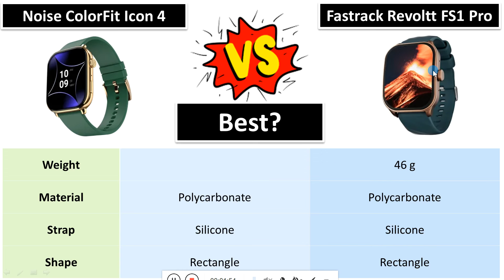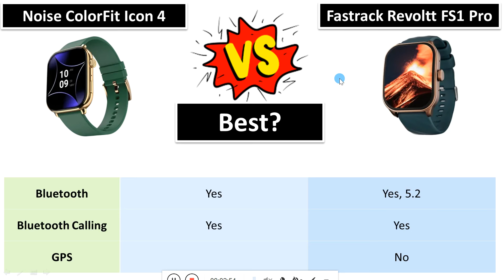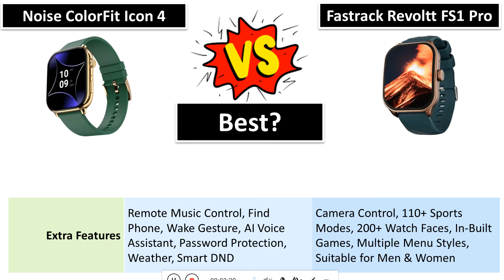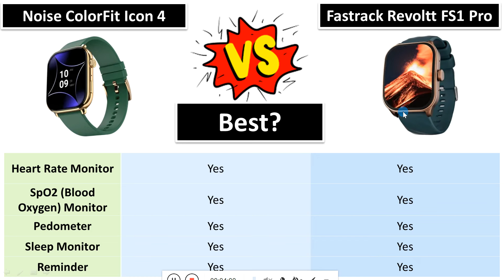Noise ColorFit Icon 4 Smartwatch vs Fastrack Revoltt FS1 Pro Smartwatch || Best Watch Under 2000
In this video - Noise ColorFit Icon 4 Smartwatch vs Fastrack Revoltt FS1 Pro Smartwatch || Best Watch Under 2000

Buy -

Fastrack Revoltt FS1 Pro,
Noise ColorFit Icon 4 unboxing,
Fastrack Revoltt FS1 Pro unboxing,
Noise ColorFit Icon 4 review,
Fastrack Revoltt FS1 Pro review,
Noise ColorFit Icon 4 vs Fastrack Revoltt FS1 Pro,
Fastrack Revoltt FS1 Pro vs Noise ColorFit Icon 4, Hope you like it. Enjoy!